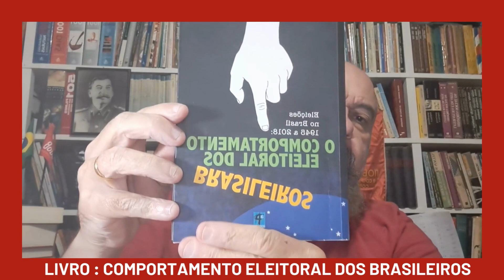Campanha para o livro Comportamento Eleitoral dos Brasileiros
Não são muitos os livros que abordam a temática das eleições no Brasil e,
principalmente, o comportamento dos eleitores brasileiros. Esta obra é fundamental nesse sentido, até pelo estudo – com uma riqueza imensa de dados históricos – de todas as 12 eleições ocorridas no país entre 1945 e 2018, incluindo dados e resultados do segundo turno.
Este livro está à venda na Editora Apparte por R$ 42,90 mais frete.